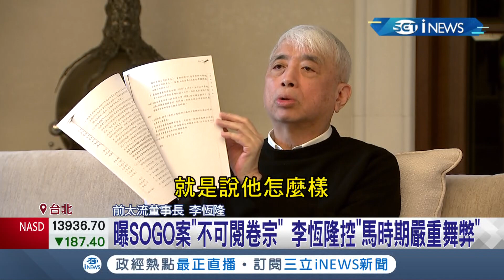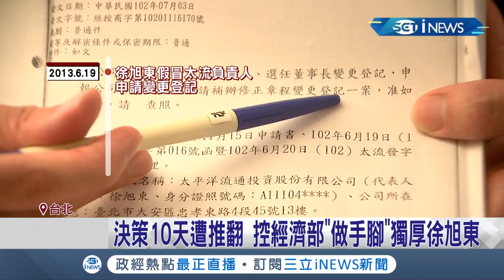立委集體貪汙案被控行賄前太流董事長"李恆隆"爆幕後有更大官商勾結 李恆隆指控經濟部"偷天換日"獨厚徐旭東｜【台灣要聞】20220218｜三立iNEWS